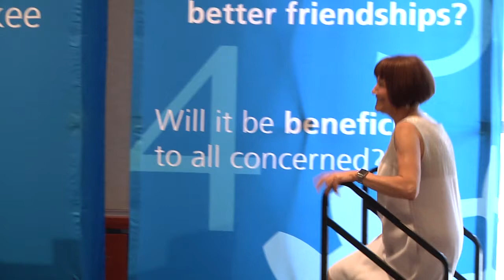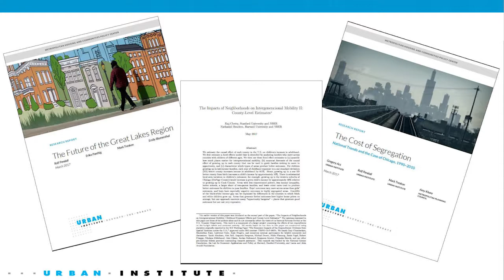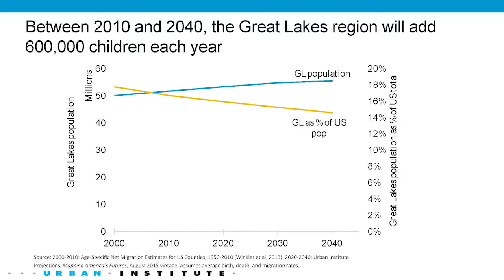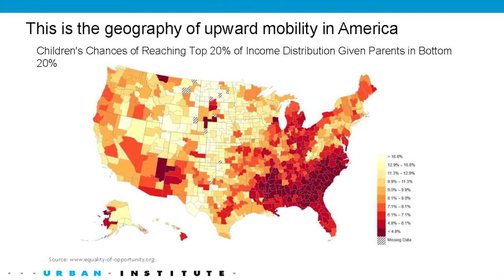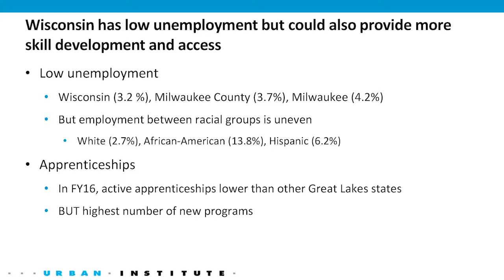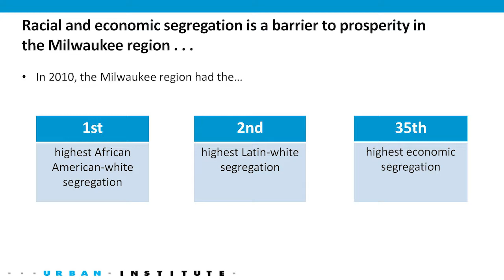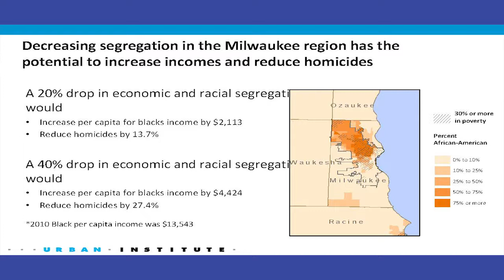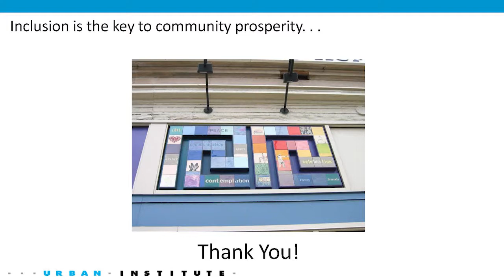Milwaukee Rotary Club: Erika Poethig - Urban Institute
Rotary Tuesday Speakers
Erika Poethig - Urban Institute
07/25/17

Erika Poethig, Director at the Urban Institute, will discuss the demographic and economic changes that affect future of the Great Lakes region including Milwaukee and Wisconsin. The discussion will center on how these dynamics affect Milwaukee residents’ ability to access ladders of opportunity, including education, workforce development, and the social safety net. The discussion will be forward looking, focusing on how Milwaukee can use policy levers to build on existing foundations and address challenges, including economic and racial segregation, in order to create growth and prosperity.